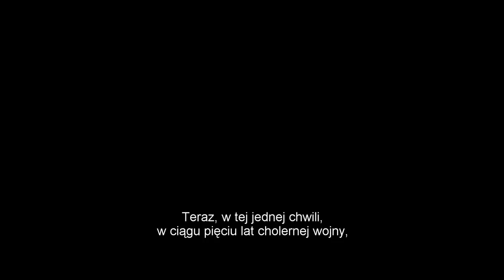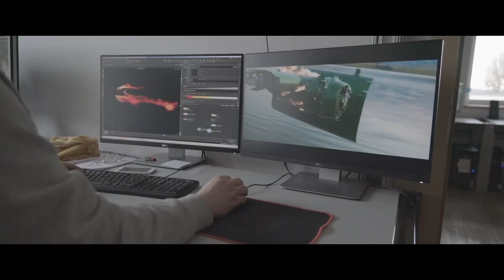Spektakularne efekty specjalne i wielki rozmach realizacyjny - KURIER (reż. Władysław Pasikowski)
"Kurier" - najnowszy film Władysława Pasikowskiego już 15 marca w kinach!

Ścigany przez wszystkie wrogie wywiady, legendarny Jan Nowak-Jeziorański to postać, której życie stało się inspiracją dla filmu sensacyjno-szpiegowskiego. W tej roli charyzmatyczny Philippe Tłokiński, znany chociażby z „Belfra” w reżyserii Łukasza Palkowskiego. Wśród międzynarodowej obsady filmu (m.in. Julie Engelbrecht) zobaczymy także znane nazwiska polskiej kinematografii, takie jak: Tomasz Schuchardt, Adam Woronowicz, Zbigniew Zamachowski, Mirosław Baka, Rafał Królikowski, Wojciech Zieliński, Grzegorz Małecki, Jan Frycz czy Agnieszka Suchora. Nie zabraknie też gwiazd nowego pokolenia. Oprócz odtwórcy głównej roli na ekranie zobaczymy również Patrycję Volny, która wystąpiła w pierwszym polskim serialu Netflixa „1983”, czy najnowszym filmie Agnieszki Holland pt. „Obywatel Jones”.